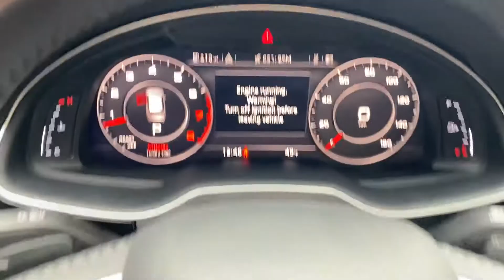2017 Audi Q7 3.0T Premium Plus Quattro For Sale